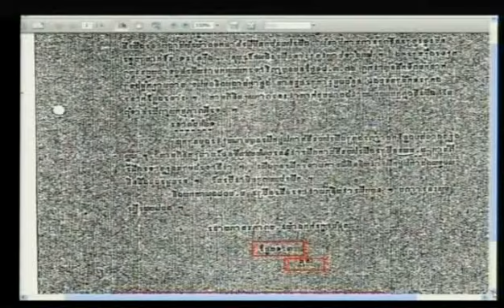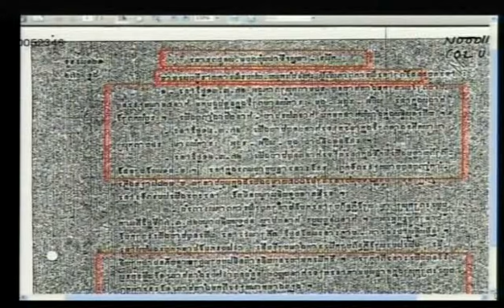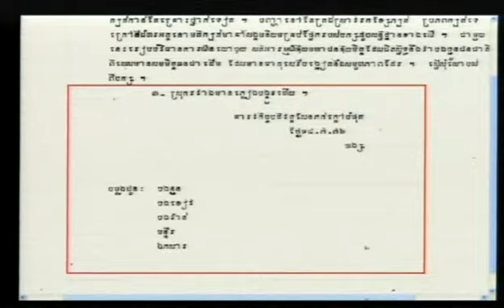Evidentiary Hearing in Case 002 | September 3, 2012 - Part 3 (English)